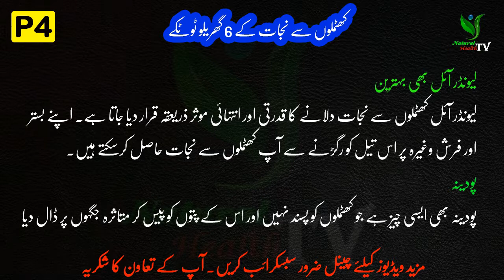کھٹملوں سے نجات کے 6 گھریلو ٹوٹکے